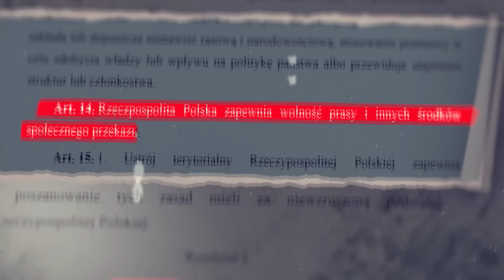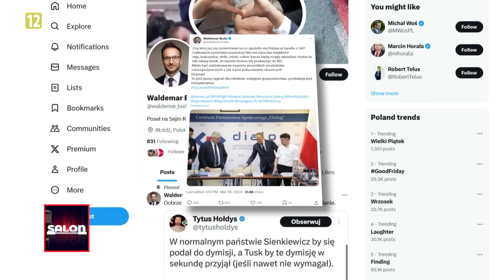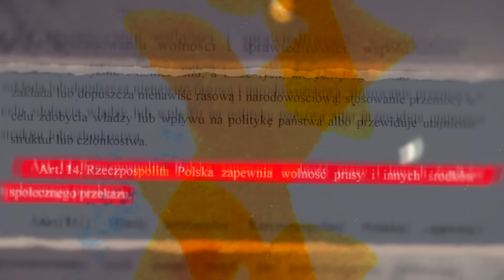Salon Dziennikarski: Święta Wielkanocne, siłowe wejście do ministra Ziobry (30.03.2024)